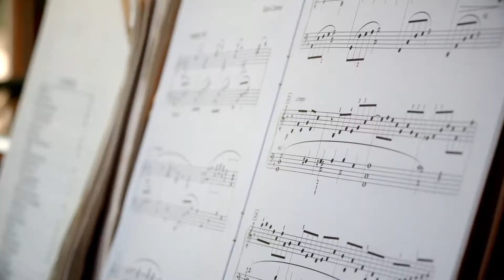Evergreen ShareHaven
At ShareHaven our approach to memory care is built on the foundation of providing personalized care in a safe, comforting, loving and familiar family like environment. We know that memory loss affects every resident differently and we focus on understanding each individual resident’s past and life details to provide care they respond to positively.